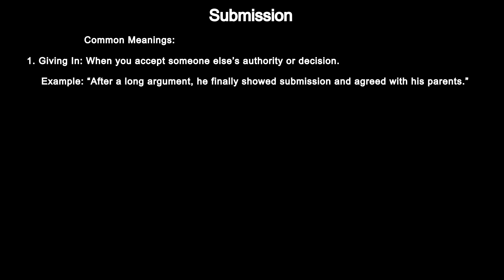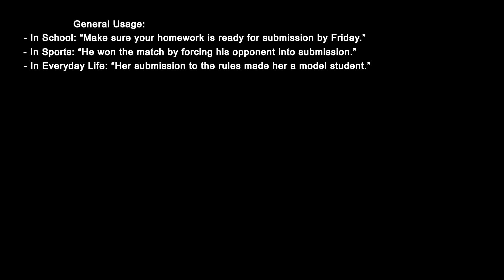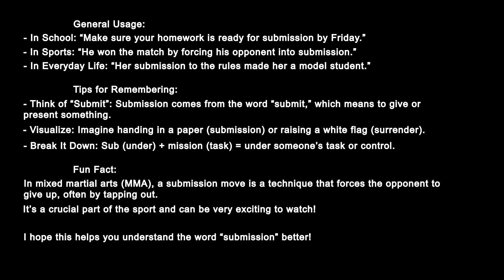Understanding the Word ‘Submission’ - Easy Explanation!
"Hey everyone! 🌟 In this video, we break down the word ‘submission’ in a way that’s super easy to understand. Whether you’re a student, a sports fan, or just curious about new words, this video is for you!

Common Meanings:

Giving In: Accepting someone else’s authority or decision.
Presenting Something: Handing in a document for review.
Surrendering: Giving up to an opponent in sports.
Humility: Showing respect and being humble.
Proposal: Presenting a suggestion or plan.
Examples and General Usage:

In School: “Make sure your homework is ready for submission by Friday.”
In Sports: “He won the match by forcing his opponent into submission.”
In Everyday Life: “Her submission to the rules made her a model student.”
Tips for Remembering:

Think of ‘Submit’: Submission comes from the word ‘submit,’ which means to give or present something.
Visualize: Imagine handing in a paper (submission) or raising a white flag (surrender).
Break It Down: Sub (under) + mission (task) = under someone’s task or control.
Fun Fact: In mixed martial arts (MMA), a submission move is a technique that forces the opponent to give up, often by tapping out. It’s a crucial part of the sport and can be very exciting to watch!